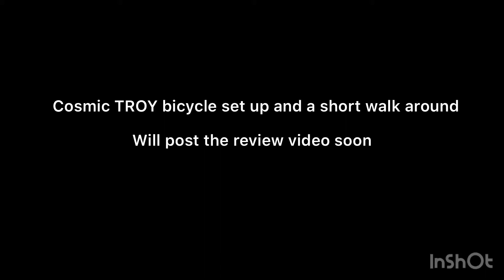COSMIC TROY bicycle under 15000. Bicycle KERALA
Cosmic Troy bicycle set up and a short walk around video